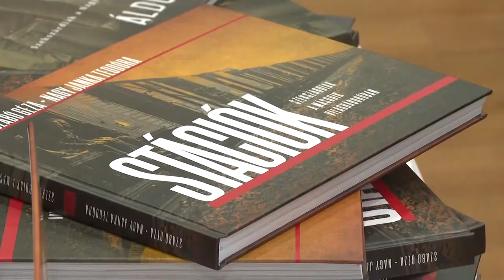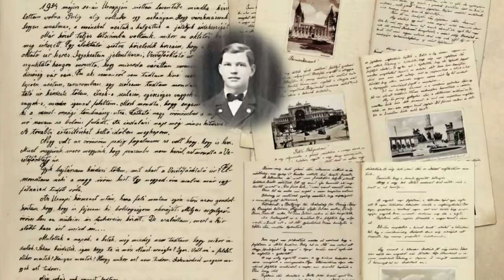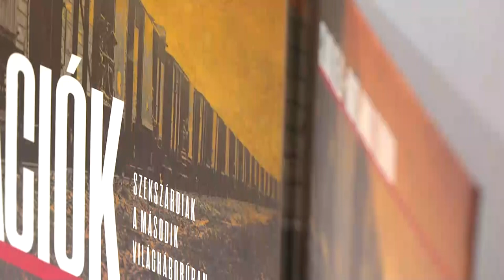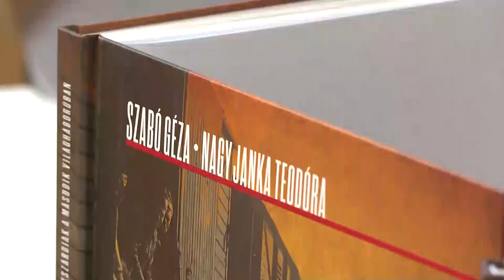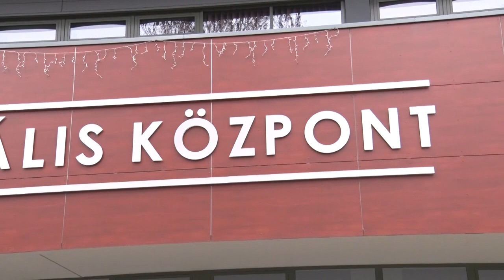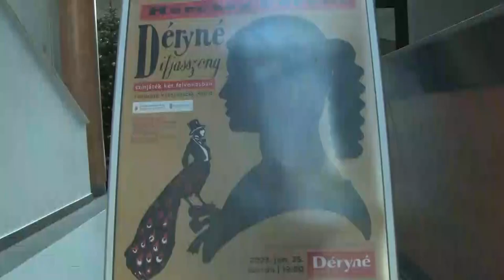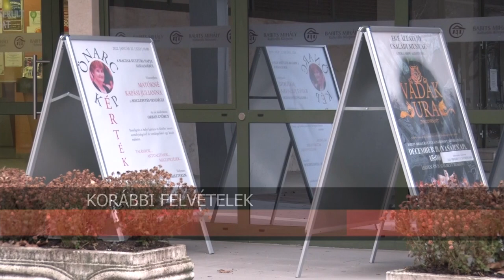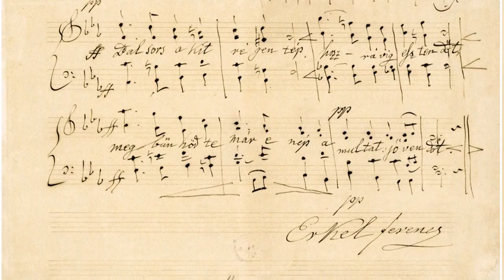Kultúrszoba - kulturális magazin 20230126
Könyv jelent meg szekszárdiak sorsáról a II. világháborúban
Szeifert Natália, író kapta 2023-ban a Mészöly Miklós-díjat nemrég megjelenő regényéért – Szekszárd
A himnusz történetét hallgathatták meg a diákok
Számos programmal készülnek a szekszárdi Babits Mihály Kulturális Központban
Újra előadásokkal készül a Léleképítő – Szekszárd